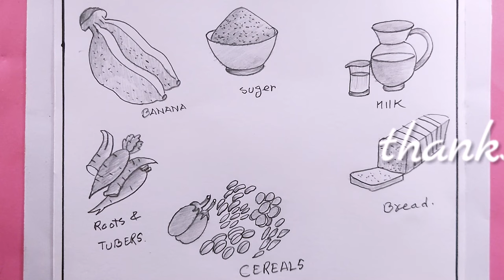how to draw sources of carbohydrates/carbohydrates food drawing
how to draw sources of carbohydrates..
i draw the sources of carbohydrates with pencil on art paper on my easy technique.